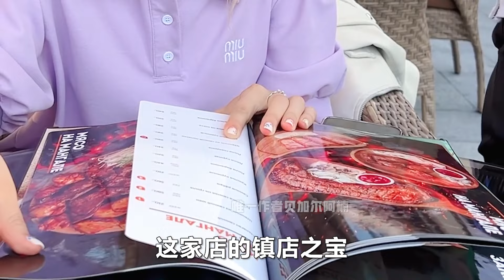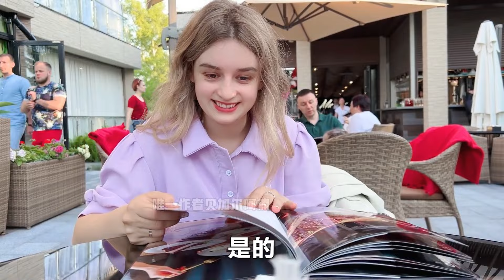带俄罗斯媳妇体验高端牛排！小哒莎直呼太好吃但太贵了！